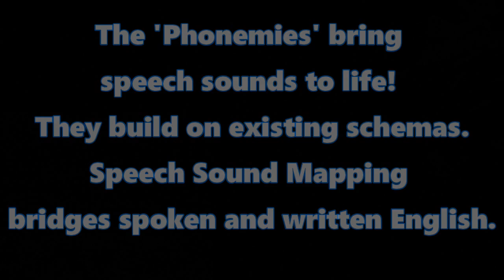Toddler Project: Speech Therapy & Phonemic Awareness Mastery Combined! Speech Sound Mapping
Part of the Different Reading Framework from The Reading Hut Ltd

Follow this 12 month old as he learns to speak, read and spell with Phonemies: Speech Sound Mapping - TheToddlerProject.com Innovate UK Funded